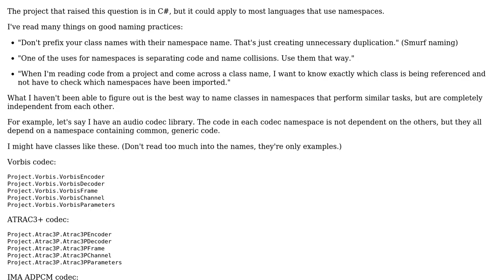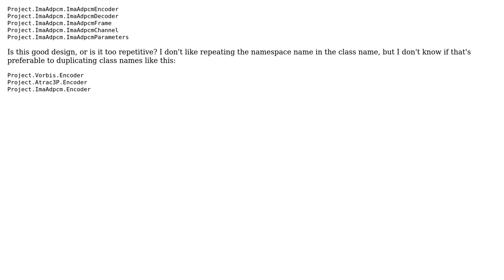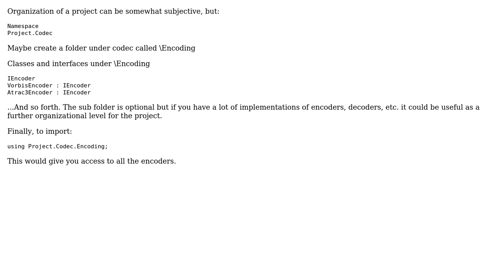Software Engineering: Giving multiple classes in a single library the same name (2 Solutions!!)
Software Engineering: Giving multiple classes in a single library the same name

With thanks & praise to God, and with thanks to the many people who have made this project possible! | Content (except music & images) licensed under CC BY-SA | Music | Images & others | With thanks to user Ralf Kleberhoff user Jon Raynor user ABarney and the Stack Exchange Network Trademarks are property of their respective owners. You are responsible for your own actions.